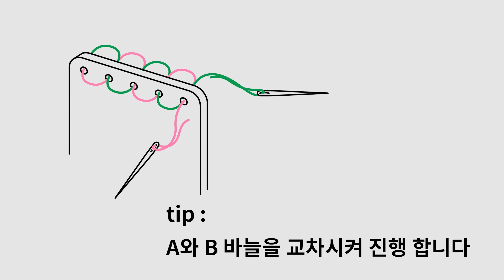The needle club 명함지갑 사용설명서